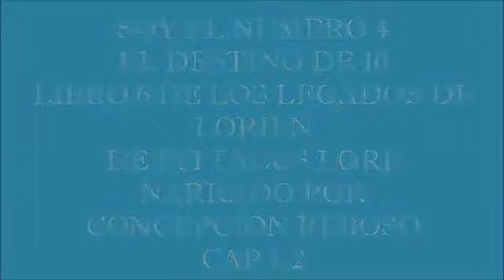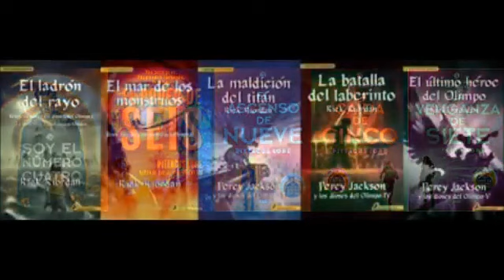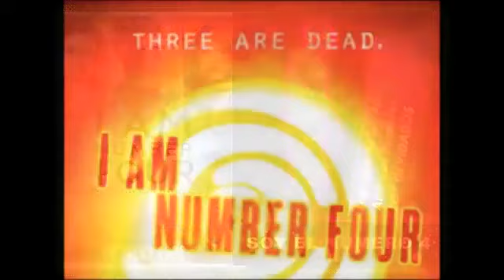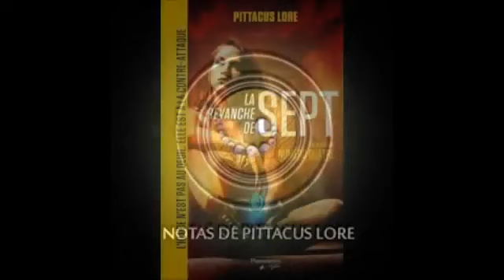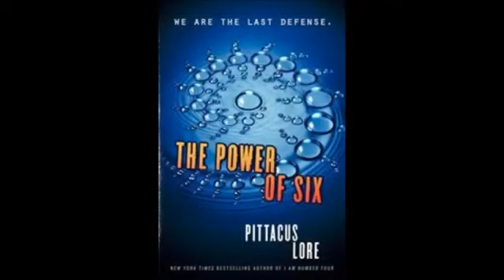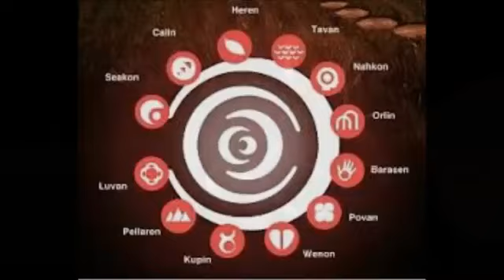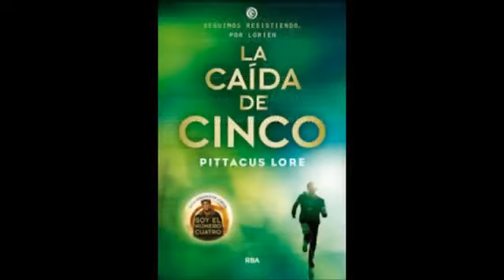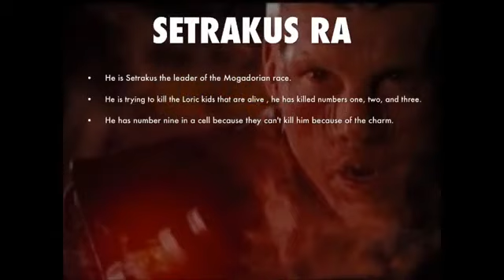71 SOY EL NUMERO 4 LIBRO 71 EL DESTINO DE 10 CAP 1 2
por favor recuérdame si he olvidado subir algun cap
ahh y si deseas ayudarme y a mi canal puedes hacerlo por bizum 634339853. por paypal , o con el link de donaciones de paypa